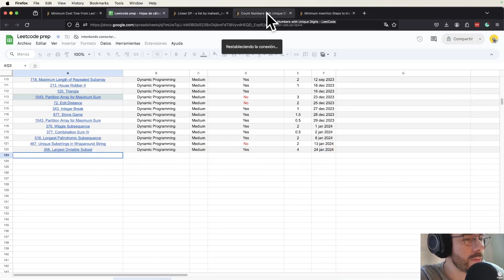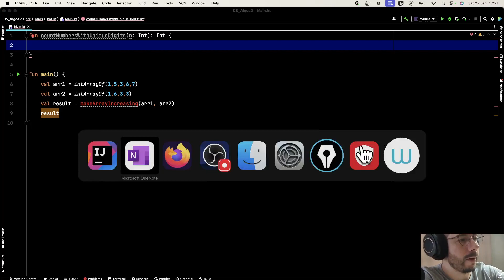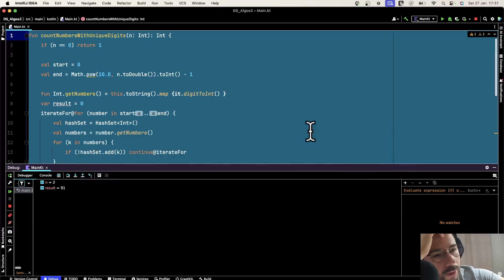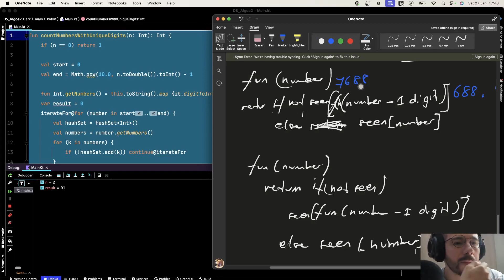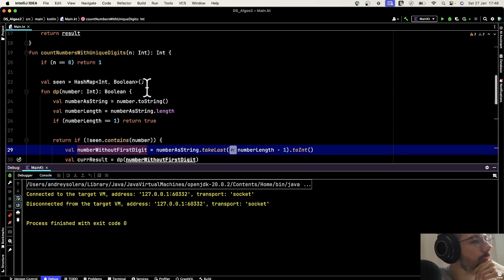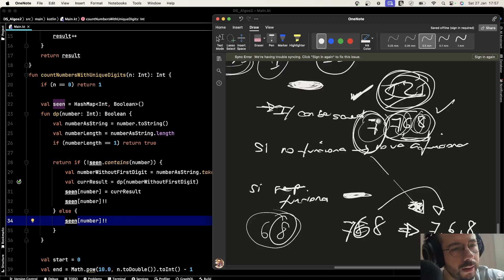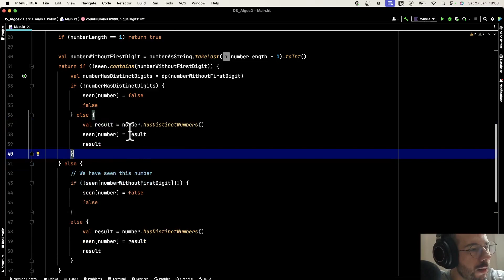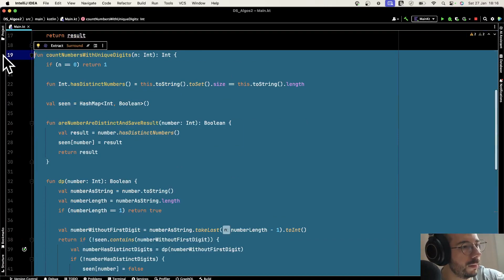357. Count Numbers with Unique Digits